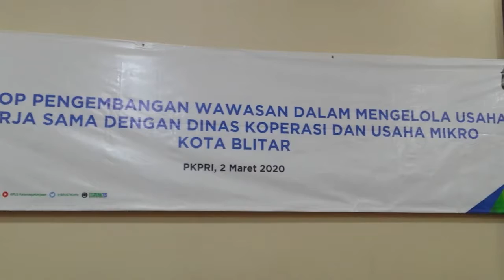Workshop Pengembangan Wawasan Usaha